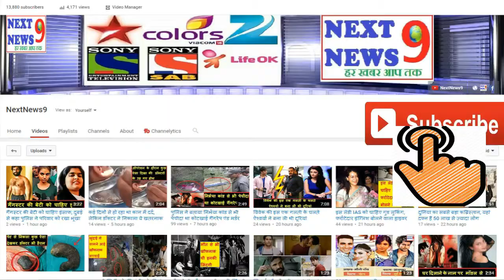देखिए इस पंजाबी एक्ट्रेस की खूबसूरत और हॉट फोटोस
दोस्तों आज हम आपको एक ऐसी पंजाबी मॉडल के बारे मे बताने जा रहे हैं जिसे आपने हार्डी संधु के वीडियो एलबम मे देखा होगा।

इस पंजाबी लड़की का नाम रूपाली सूद है, ये भारतीय मॉडल और अभिनेत्री हैं जो मुख्य रूप से पंजाबी फिल्मों मे काम करती हैं।

इन्होने अपने करियर की शुरुआत मूवी भांगरा मशीन से 2016 मे की थी और उसके बाद तो ये हिट होती गई और आज इनके फैन फॉलोविंग लाखो की तादाद में है।

रूपाली ने पंजाबी म्यूज़िक जगत मे अपना नाम रौशन किया है, इन्हे गाना गाने का बहुत शौक है।रूपाली का सबसे बड़ा हिट गाना हार्डी संधु के साथ था.

रुपाली वाकई में काफी हॉट है और अक्सर ही अपनी हॉट तस्वीरें सोशल मीडिया पर पोस्ट करती रहती है।इनके सोशल मीडिया अकाउंट पर इनकी बहुत ही हॉट और बोल्ड तस्वीरें ही भरी पड़ी हुई है।

रुपाली अक्सर ही सिम्पल लुक में स्पॉट होती रहीं है लेकिन 2017 में उनके गॉर्जियस और शानदार लुक्स ने धमाल मचा दिया अब वे अक्सर ही जब भी स्पॉट होती है एक अलग ही अंदाज में रहती है

दोस्तों इन फोटोस को 10 में से कितने देंगे प्लीज कमेंट करके जरुर बताइएगा.